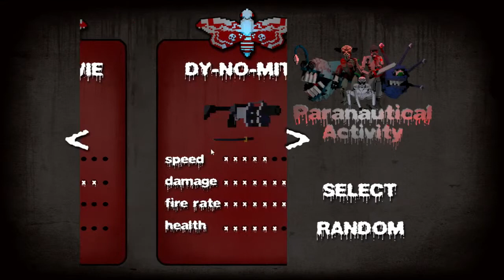ROGUELIKE || PARANAUTICAL ACTIVITY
It's simple dont make death threats to the guy that owns the biggest games distribution platform in the world.
And this game is really good and fun, YOU DUN GOOFED MY FRIEND